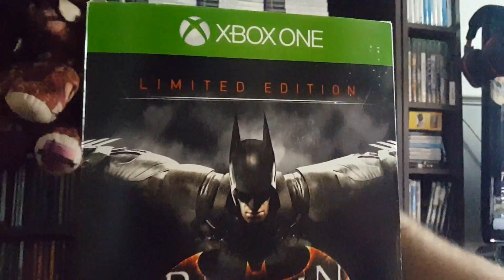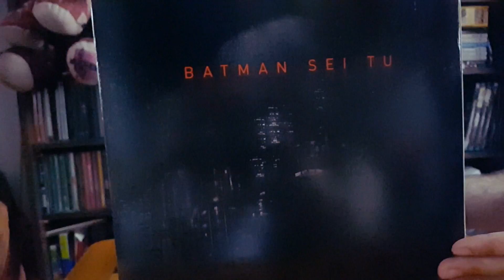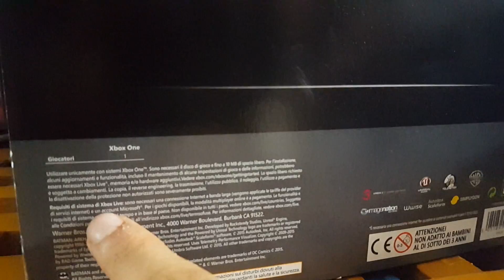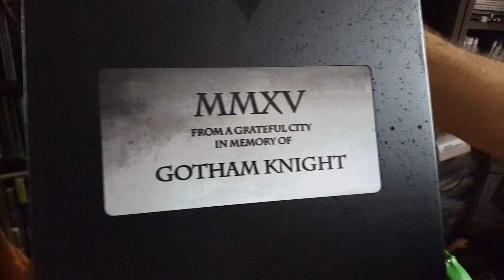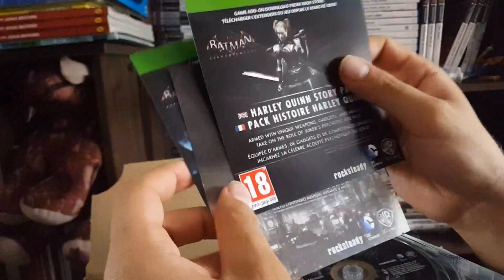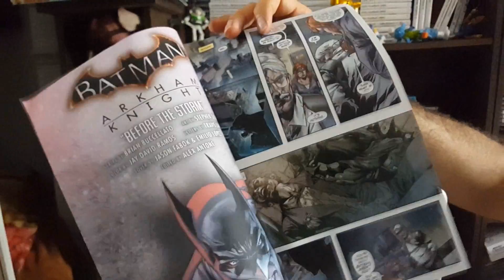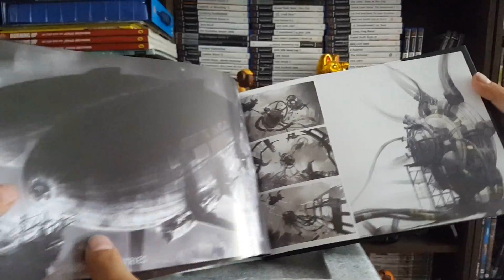Unboxing Batman Arkham Knight Collector Edition - Xbox One [ITA]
Hey Guys! Ecco per voi un nuovo Unboxing, del gioco di Batman Arkham Knight Collector Edition per Xbox One, fateci sapere cose ne pensate, e se anche voi avete preso questa edizione.